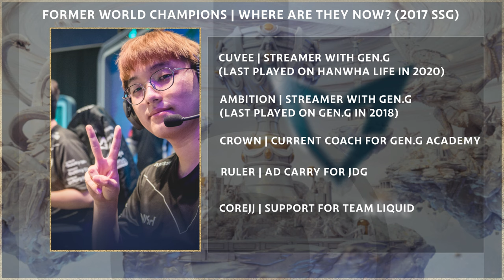Former World Champions: Where Are They Now? | Part 1 (2013-2018)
Some are retired, some are coaching and a rare few are still dominating on the rift. We take at former world champions and where are they are now...